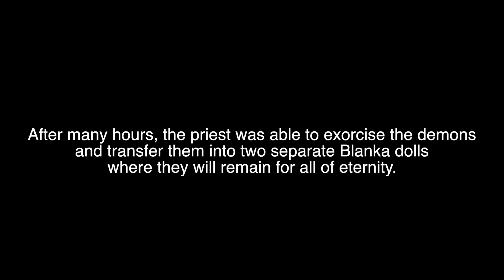Odd People Podcast / Episode 115 / Evolution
The guys have fun discussion evolution.